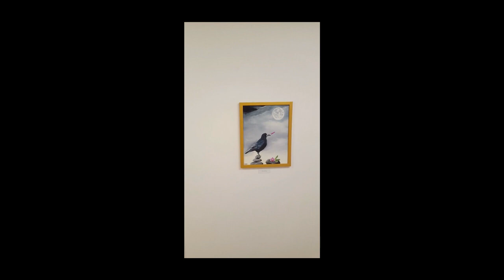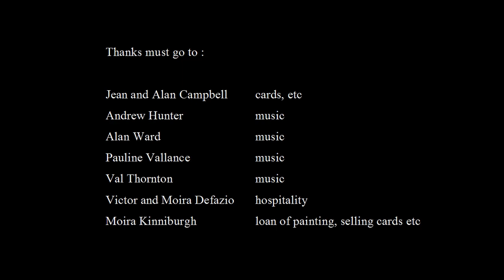Franzeska Ewart A Dream of Flying Exhibition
Video of Franzeska Ewart's exhibition 'A Dream of Flying' at the Studio and Gallery, in Kilbirnie, October 2018.